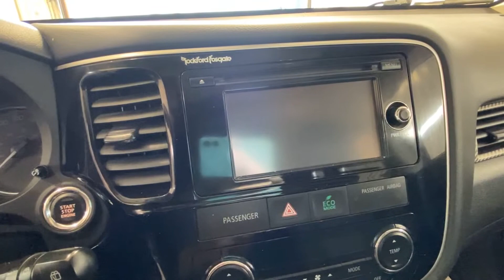22-381 MITSUBISHI OUTLANDER S-AWC 2015 AUTOMATIQUE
Anciennement Occasion Ville de Sept-îles Nous offrons plusieurs moyens de communication : Appel : 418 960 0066 SMS / Texto : 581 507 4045 Facebook Messenger : m.me/noractionautomobiles Vous avez un véhicule d’échange Nous achetons votre véhicule avec ou sans échange au meilleur prix ! Nous acceptons toutes les marques : Audi, BMW et sans oublier Honda, Toyota, Nissan, Volkswagen, Hyundai, Kia ou Ford. Financement Automobile Financement facile et rapide disponible grâce à l’équipe de Crédit Côte-Nord *. Plusieurs options de financement sont disponibles pour vous et vous pouvez même connaître votre pointage de crédit en essayant notre outil facile et rapide. Avez-vous des difficultés de crédit ? Nous avons les solutions. 1ère 2e et 3e chance disponible pour vous aider à rebâtir votre crédit. Nous pouvons fournir l’historique CarFAX sur tous nos véhicules. Pour certains acheteurs, le crédit 2e et 3e chance au crédit est la seule alternative pour acheter un véhicule d’occasion, et dans bien des cas ce financement permet de rétablir notre crédit. Il ne faut donc pas avoir peur du crédit deuxième et troisième chance au crédit, mais plutôt de s’assurer de bien comprendre les implications et surtout de remettre les documents à des gens qui prennent le temps de vous expliquer chaque étape. Nous sommes situés au 520 avenue Perreault à Sept-Îles. Que vous soyez de Port-Cartier, Baie-Comeau, d’une des municipalités Innues hors MRC, ou de la MRC de la côte-nord, notre équipe est à votre service. La communication avec l’équipe est gérée grâce à la solution BoomCRM